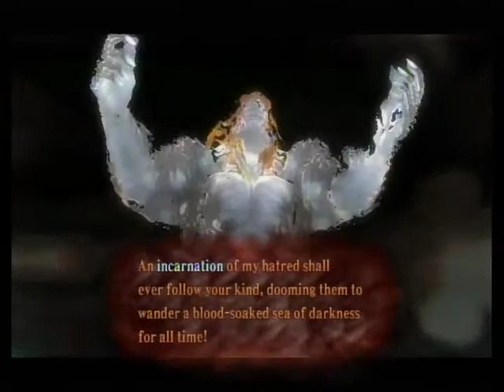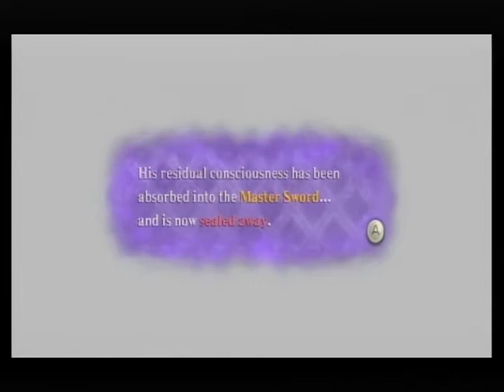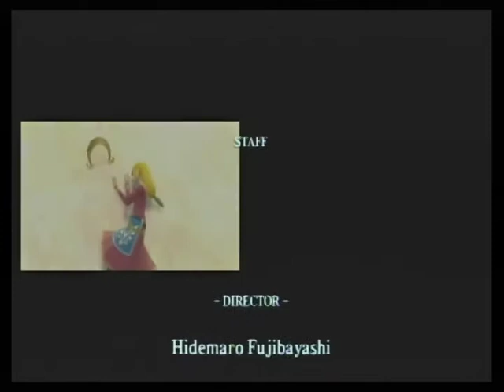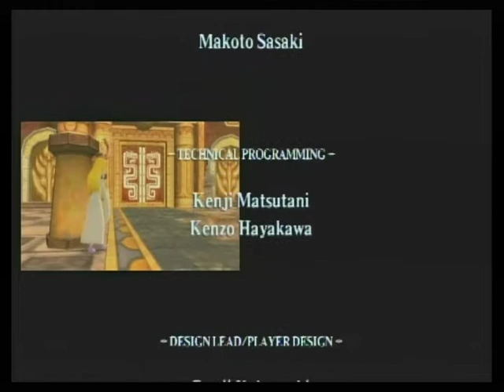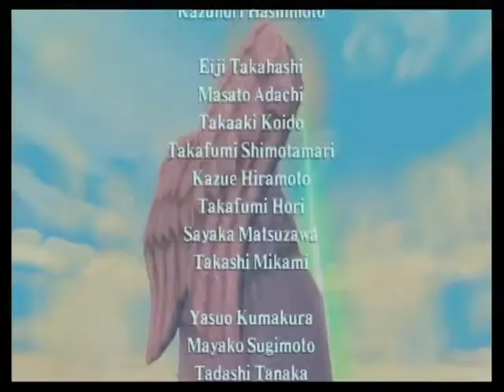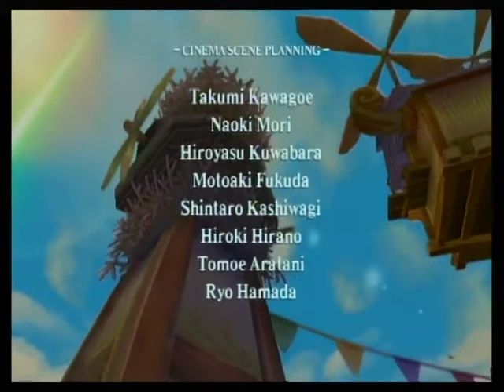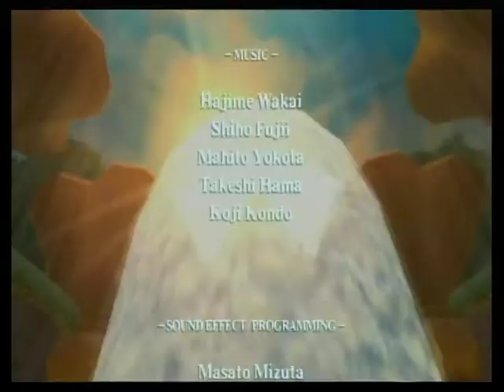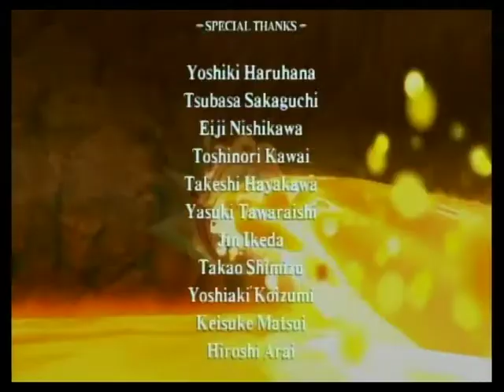The Legend of Zelda Skyward Sword | Demise Boss and Ending